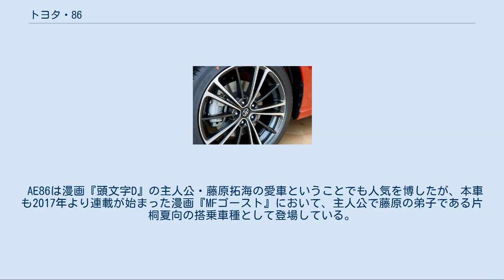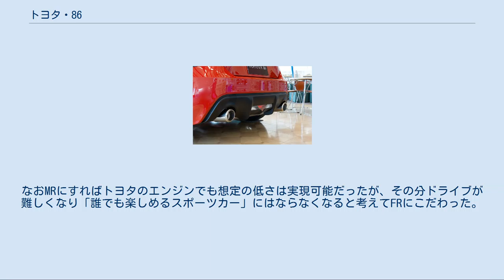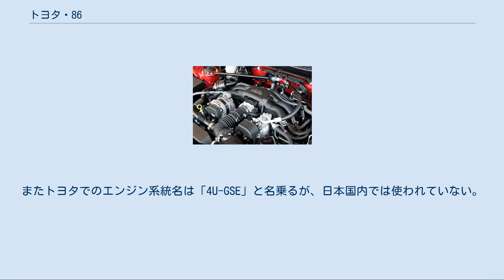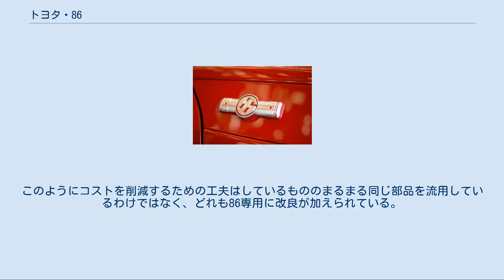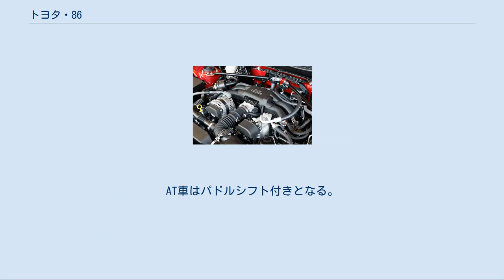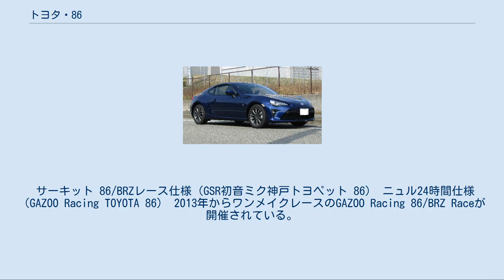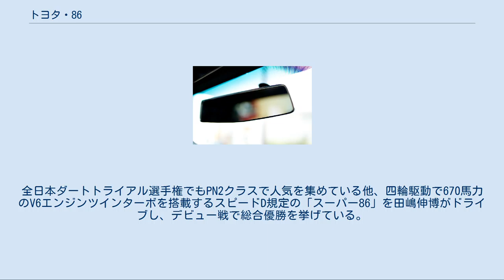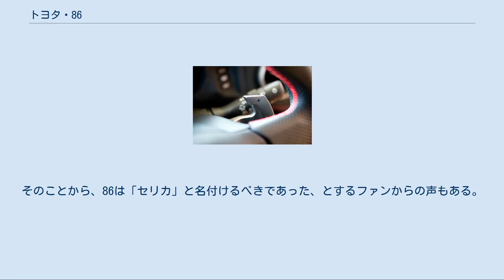トヨタ・86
86（ハチロク）は、トヨタ自動車がSUBARU（旧・富士重工業）と共同開発したFRレイアウトのスポーツカー。
トヨタとしてはスポーツ800（ヨタハチ）以来となる水平対向エンジンのスポーツカーである。
SUBARUからは兄弟車のスバル・BRZが販売されていた。
 走る楽しさを追及した「直感ハンドリングFR」コンセプトを実現するためSUBARUの技術を用いて、小型・軽量・低重心・低慣性を特長として企画・開発されたライトウェイトスポーツカーである。
またチューニングのしやすさから息の長い人気を誇るAE86型カローラレビン・スプリンタートレノ（ハチロク）に倣って過給や専用ハイグリップタイヤに頼らない設計で開発され、「自分だけの1台を楽しみながら育てる」「お客様とともに進化する」スポーツカーとして「86」と命名された。
 2012年2月2日に発表され、同年4月6日から全国で発売された。
これによりトヨタブランドのスポーツカーは、2007年7月のMR-Sの販売終了以来5年ぶりの復活となり、また新型スポーツカーの発売も1999年10月のMR-S以来13年ぶりとなる。
販売についてはトヨタ全販売チャネル（トヨタ店・トヨペット店・カローラ店・ネッツ店）での取り扱いとなるが、全国の各ディーラー（ネッツトヨタ東四国を除く）から選ばれた1店舗のみが「AREA 86」として展示車・試乗車を設置し、専門スタッフを常駐させる。
 より多くの人々に楽しんでもらうために、車両価格はできるだけ低く設定されているが、メインターゲットはかつてAE86に乗っていた、あるいは憧れていた40歳代から50歳代の男性とされている。
さらには10年後、20年後に若年顧客層となる彼らの子供たちがスポーツカーに憧れるようなスタイリングを目指したともされている。
また年月を経て中古車の価格が値下がりすることで、若者にも手が届きやすい価格になってきている。
販売価格は競技ベース車の「RC」で199万円、標準グレードの「G」で241万円、上級グレードの「GT」では279万円、最上級グレードの「GT “Limited”」は305万円である。
 北米では当初サイオン・FR-Sの名称を用いていた。
2010年6月18日に、北米での市販車名は“FR-S”が有力だと報道されたが、2011年4月20日のニューヨーク国際オートショーにおいて『FR-Sコンセプト』が公開され、サイオンブランドから販売されることが正式に発表された。
その後、2016年にサイオンブランドが廃止されるとトヨタブランドに組み込まれ、北米でもトヨタ・86としてリバッジを受けた。
なお、サイオン版にも「86」のサイドエンブレムが採用されている。
また、ヨーロッパ市場ではGT 86、韓国、マレーシア、インドネシア、オーストラリア、シンガポール、台湾、香港、マカオでは当初から日本と同じ86の名称で発売されている。
また英語圏で非公式であるが、スバル・BRZとあわせてtoyobaruと呼ばれている。
 2012年3月16日より、スバル最後の軽自動車サンバーを生産していた富士重工業群馬製作所本工場のラインを利用して生産が開始された。
86、FR-S、GT 86、スバル・BRZのいずれも同工場で生産される。
ただし、限定生産となるコンプリートカーの86 GRMNのみ、愛知県の元町工場で生産された。
 また、トヨタは、86を販売すると同時にソフト面でもスポーツカー文化を育てることを企てていて、86を発表した2012年2月2日に「86スポーツカーカルチャー構想」として7つのプロジェクトを発表し、ウェブ上でファンサイト「86 SOCIETY」（ハチロク・ソサエティ）を開設したり（登録にはFacebookアカウントが必要で、86オーナー以外も登録可能）、全国のお奨めの峠を選定する「86 峠セレクション」を実施したり、サーキットでのワンメイクレースを企画したりしている。
それらの構想は、「スポーツカーは、カルチャーです。」という発売当初のキャッチコピーからも窺える。
 AE86は漫画『頭文字D』の主人公・藤原拓海の愛車ということでも人気を博したが、本車も2017年より連載が始まった漫画『MFゴースト』において、主人公で藤原の弟子である片桐夏向の搭乗車種として登場している。
 FT-86 II 86はスバルとの共同開発車であり、開発技術は両社から持ち寄られており開発費も両社で折半されている。
当初は車両コンセプトやパッケージング...